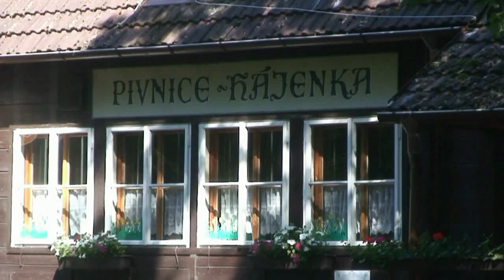Hájenka Kersko a bungalovy ji.avi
Vytvořeno v: Avid Studio